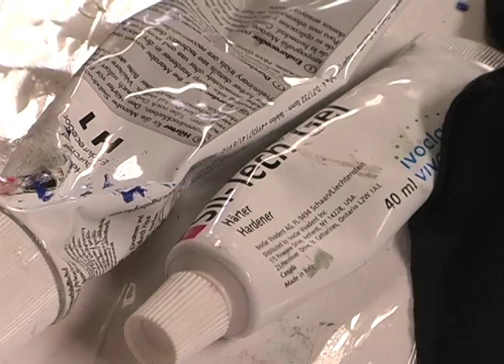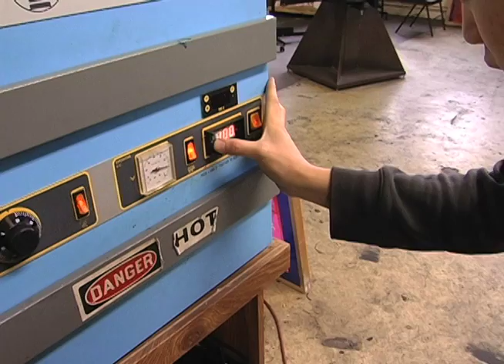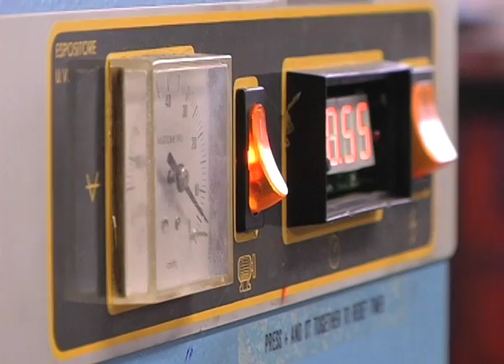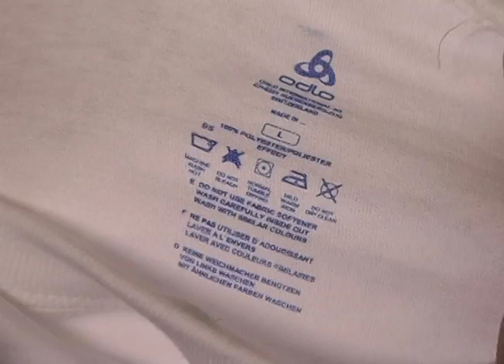Tagless T-Shirt Printer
The most efficient and economical way to print tagless labels!